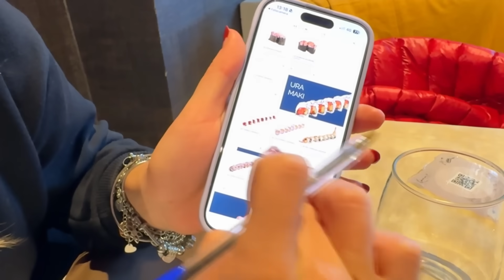SE MANGI TUTTO IL MENU DEL SUSHI VINCI 1000 EURO! *NON FATELO*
YOSFAMILY oggi finalmente eccoci con la challenge Pepiyos vs sushi dove ho mangiato quasi "l'intero" menu del sushi in cambio di soldi della mia ragazza Graziana!
15.000 like e lei dovrà mangiare tutto il cibo piccante!
Buona visione!